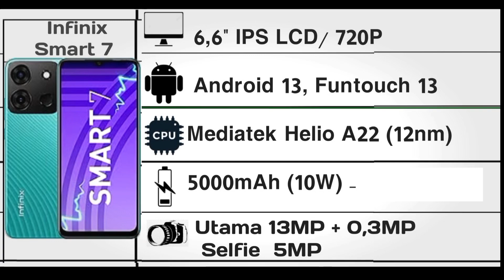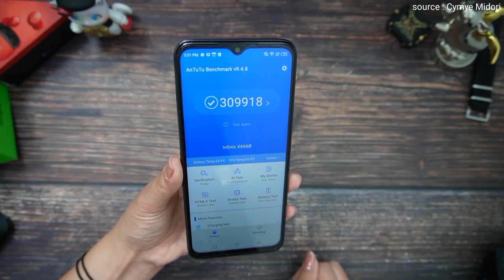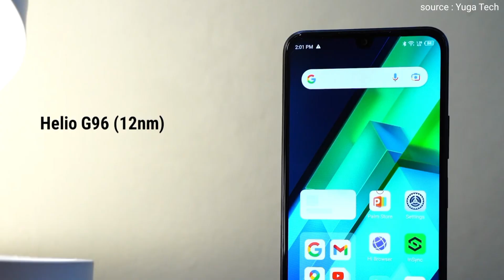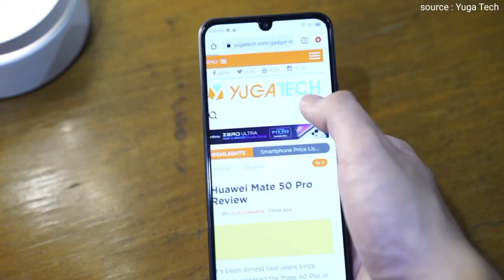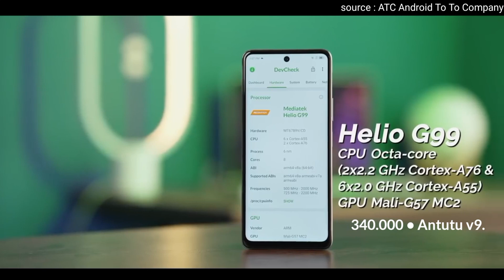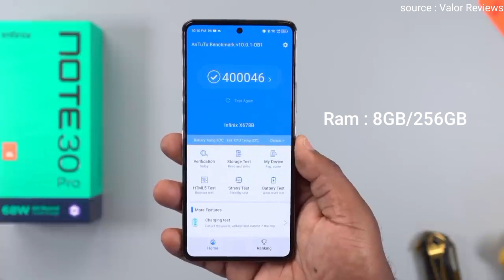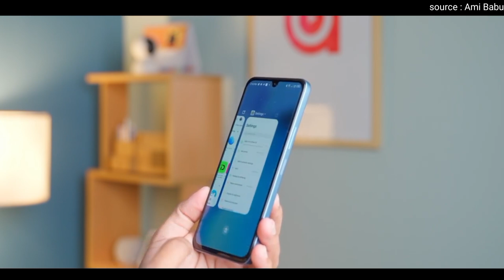5HP INFINIX TERBARU Di BULAN NOVEMBER 2023! TURUN HARGA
Rekomendasi HP INFINIX Terbaru turun harga  di tahun 2023 Edisi Bulan November

kali ini admin akan merekomendasikan 5 HP INFINIX terbaru turun harga di tahun 2023 Edisi bulan November.

kalian bisa cek juga info harga HP Infinix terbaru dan produk terbarunya disini👇

Pencari_HP
HP Infinix terbaru 2023
HP infinix 1 jutaan Terbaik 2023
HP turun harga 2023